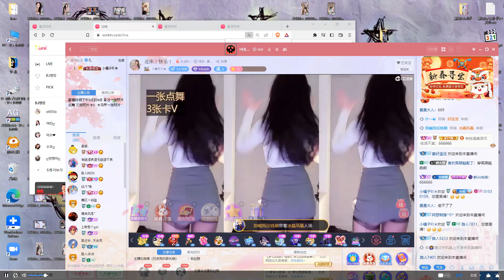Sexy Dance 【miniskirt】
セクシーダンス